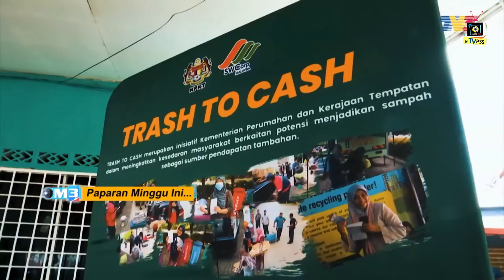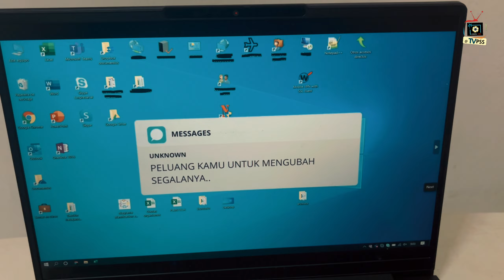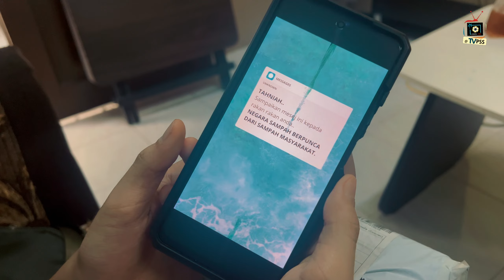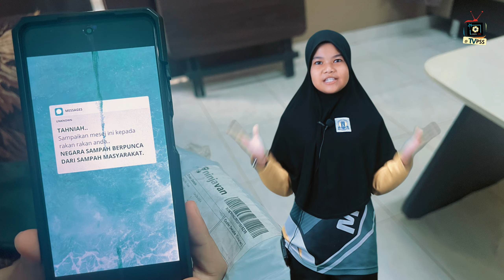KETIGA VIDEO TV PSS SINAR BESTARI NEGERI PERLIS 2024, TAJUK : SAMPAH